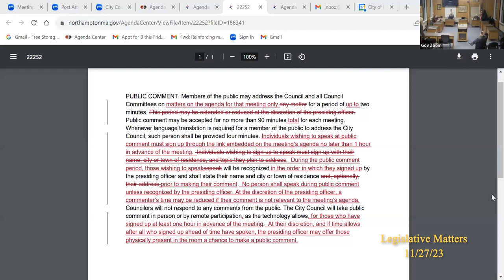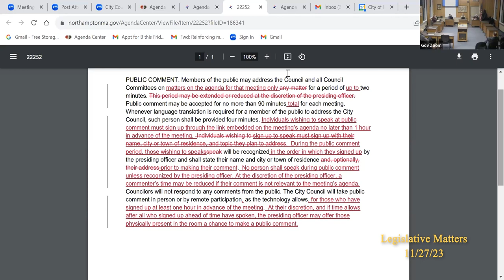Northampton City Council Committee in Legislative Matters 11/27/23